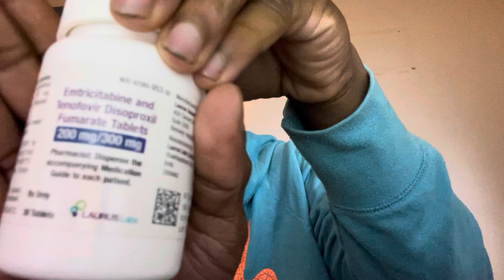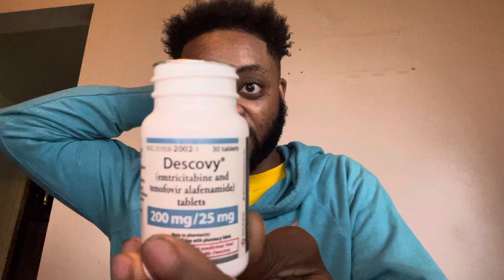Get on PrEP & Consider PeP!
Information ℹ️: